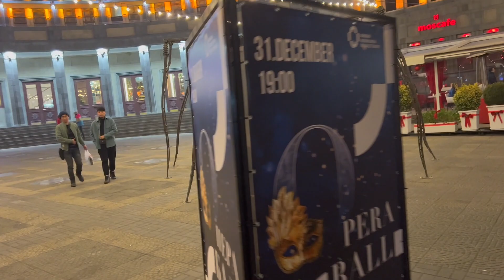NEW YEAR AT HARD ROCK CAFE IN YEREVAN, ВТОРОЕ ЯНВАРЯ В ЕРЕВАНЕ 2023 И АВАТАР 2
Друзья! Супер краткий обзор нового года в Хард Рок кафе, скажу честно это было супер. Подарок для Майти. А так же ЧУДЕСНАЯ погода 2-го января и просмотр долгожданного фильма для многих - АВАТАР 2.
Заранее извиняюсь что сильно трясется камера, новый год же все таки) сами понимаете ))
Всех с наступившим 2023 годом ❤